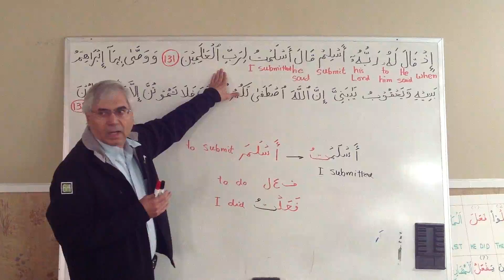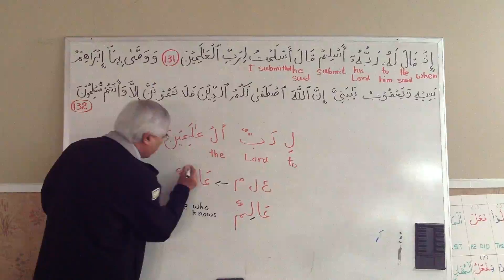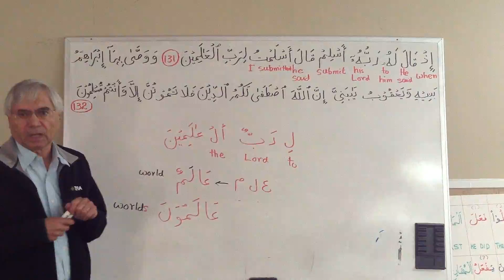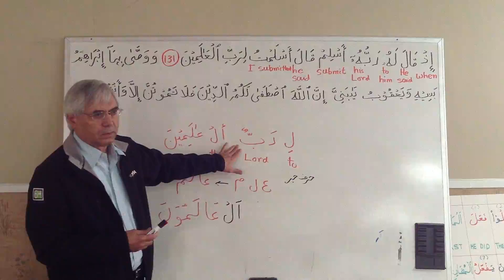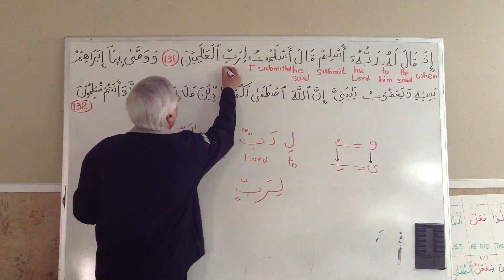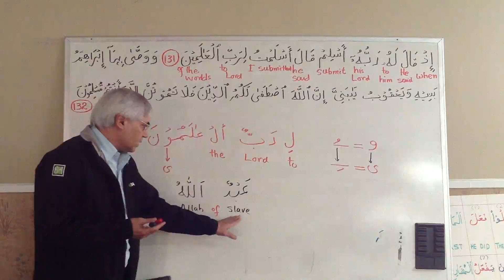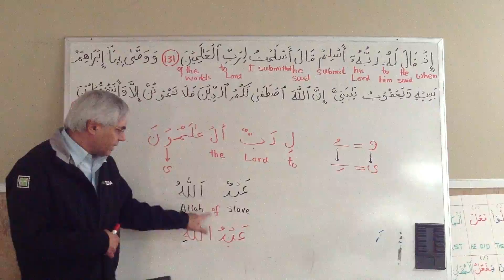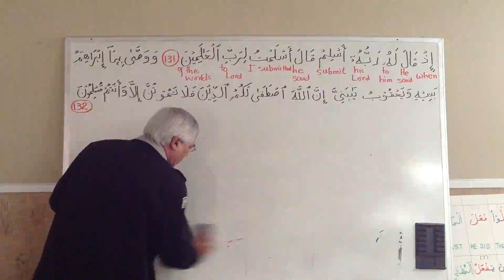Quranic Understanding AlBaqarah 131-2